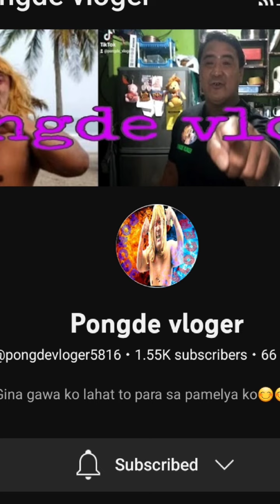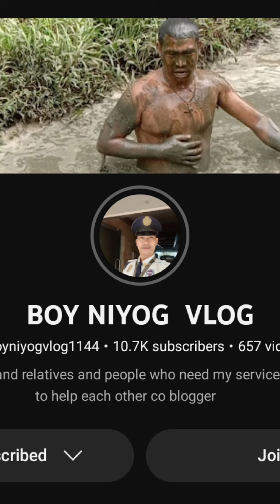coconut open in hands buko KING matapang buko king the great